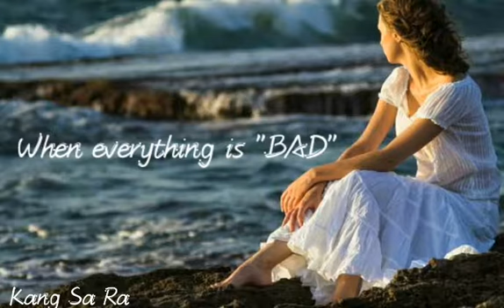Heart touching Whatsapp Status